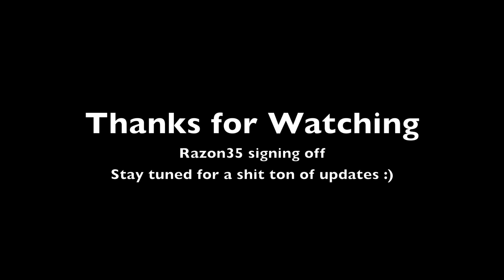2 18 First demo of the Wall =D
After putting the threaded rod and doing more work on the build, I was about to go home and stopped by to get a haircut at my friend's and thought i'd give him a taste :) Have a shit ton of footage to edit of working on the car and a shit ton more to record of new shit ;) Stay tuned for that.
Current Build:
Pioneer 6000ub
2 18" DC XL m2s walled off
2 soundstream tx1.2000d amps
MB Quart ONX4.125
MB Quart ONX4.80
200 amp Singer Alternator
4 runs of 0 gauge
Vocals:
(2) 8in Mid Bass
(8) 6.5in mids
(4) 3in Super Tweets
(2) 4inch Horn Tweeters
(4) 5in mids
(4) 4in mids
Going to be putting in (8) 2in tweeters